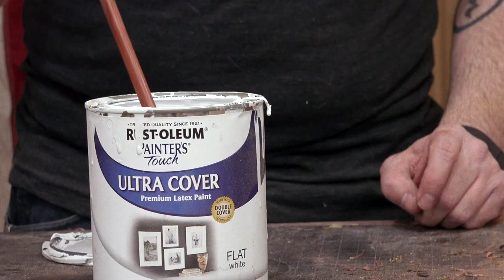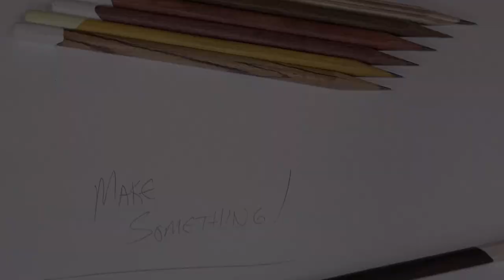Solid Wood Pencils Without a Lathe. Beginner Woodworking Project.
Make wooden pencils from scrap using fancy woods and Drawing Lead.

Micro Jig

- Micro Jig GRR-Rippers
- Router Bit V Groove
- Drawing Lead
- Titebond Glue
- Metal Protractor
- Adhesive Backed Sandpaper
- Painter's Touch Paint

SHIRTS, STICKERS, PLANS AND MORE!